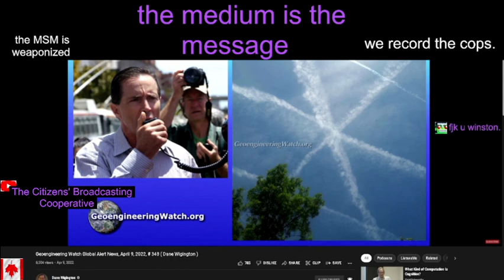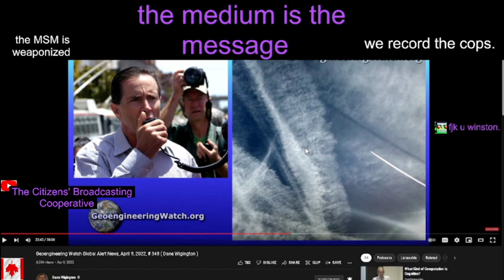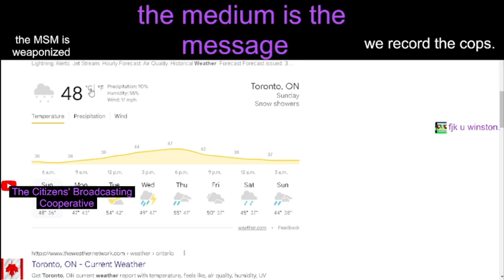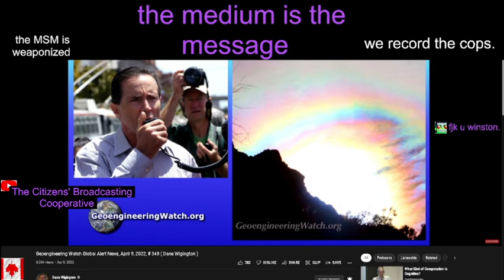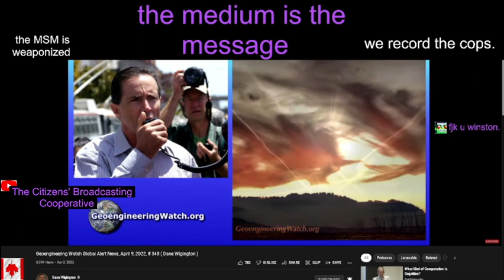surfactants in scheduled rain and snow: "thinning of the herd"? weaponized mosquitos?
solar radiation management through jet dispersed designer aerosol nanoparticles in the stratosphere creating "cloud" albedo augmentation. chemical ice nucleation of precipitation creating a cold, dense layer of surface air to fool the population into thinking global heating isn't running out of control. every second counts, add your voice to the millions already crying out for sanity.